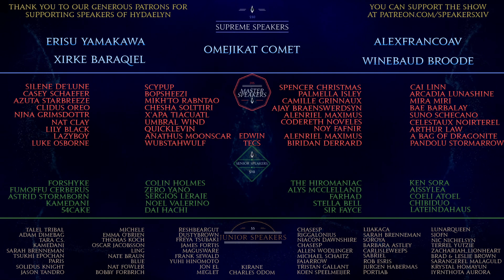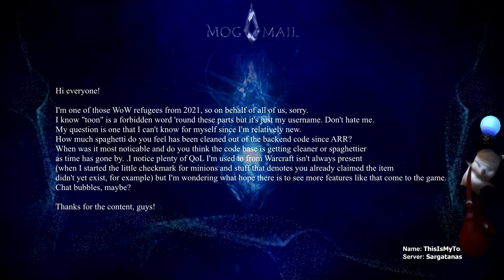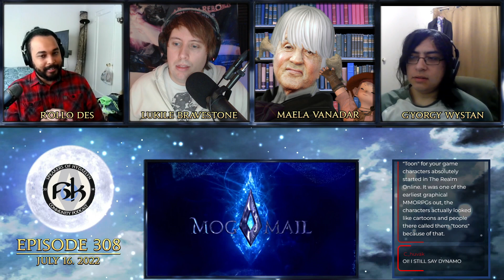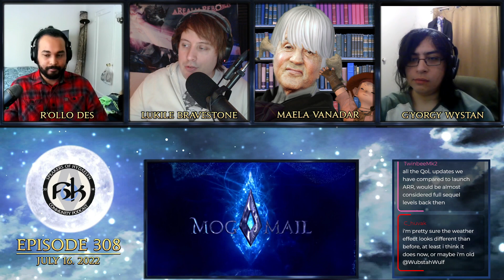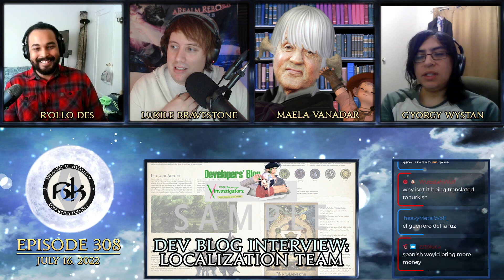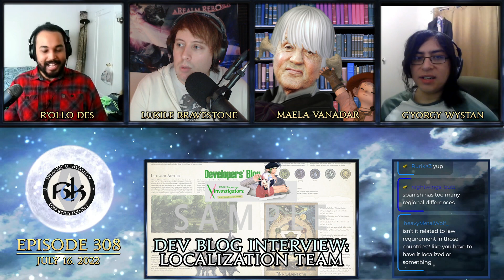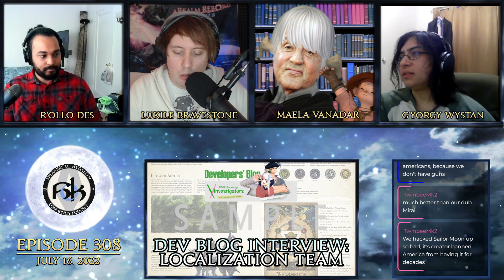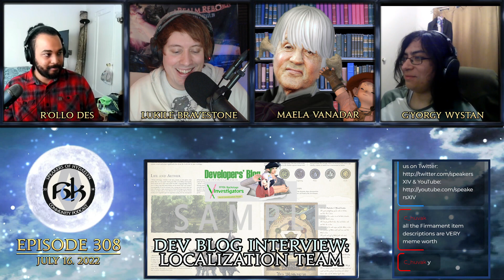Localization Team Interview & PvP Reward changes | SoH | #308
The FFXIV Dev Blog interviewed the localization team (English, German, and French), and it's quite an interesting interview! We also discuss the changes to Crystalline Conflict's season rewards, and in MogMail, we talk about all the spaghetti left over from 1.0's code.